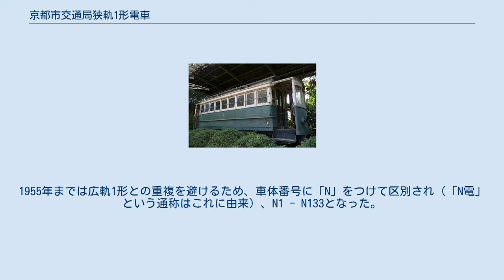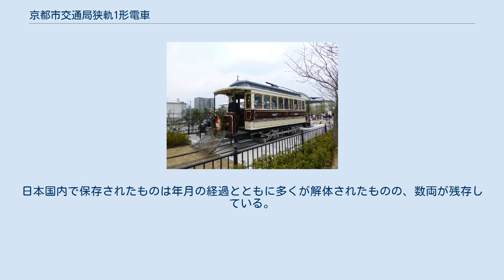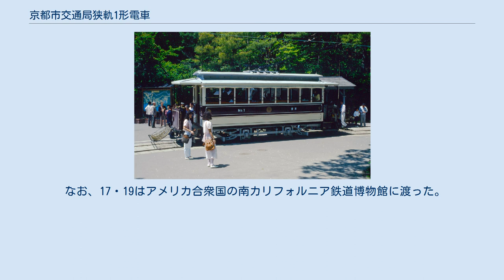京都市交通局狭軌1形電車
京都市交通局狭軌1形電車（きょうとしこうつうきょくきょうき1がたでんしゃ）は、 かつて京都市（京都市交通局）が運営していた路面電車・京都市電で使用されていた電車。
日本最初の電車事業者であった京都電気鉄道（京電）の車両が、1918年の市による買収によって引き継がれたものである。
京都市によって建設された路線が標準軌であるのに対し、京電由来の狭軌（3フィート6インチ軌間）用で、1961年に廃止された堀川線（北野線）が最後の運用路線であった。
 梅鉢鉄工所製で、台車はブリル21-Eを1基装備した単車である。
オープンデッキの運転台兼乗降口を前後に備え、当時は正面に窓を持たない吹きさらしであった。
後に正面には窓ガラスと方向幕を持つ幕板が設置されているが、側面扉は堀川線廃止に至るまで設置されなかった。
 京電の買収当時は133両を引き継いだ。
1955年までは広軌1形との重複を避けるため、車体番号に「N」をつけて区別され（「N電」という通称はこれに由来）、N1 - N133となった。
1919年に33両を売却。
1925年までに39両が売却された。
以後狭軌路線の廃止や改軌により次第に数を減らして堀川線廃止前年には28両が残っていた。
この28両は1955年に改番を行い、1 - 28に番号が付け直されている（すでに広軌1形が全廃された後だったため、それまで番号の前に付いていた「N」は省略された）。
堀川線廃止4か月前の1961年の3月末に6両が廃車となり、廃止に伴う7月の最終運行まで残ったのは22両だった。
 大量に発生した余剰車両を広軌路線に転用するための活用策として、狭軌1形の部品を活用し、半鋼製の車体を新造した181号車を1929年10月に製造した。
 台車は狭軌時代のブリル21-Eを改軌の上使用し、新たに空気ブレーキも装備したが、200形か300形の単車と比べて車体が小型で使い難かった事から、僅か数年の使用で休車となり烏丸車庫に放置され、戦時中には貨車への改造も検討されたが実現せず、1950年3月に廃車された。
 日本国内では下記の2箇所で動態保存されている。
 廃止後に大半が近畿地方各地に引き取られ保存された。
日本国内で保存されたものは年月の経過とともに多くが解体されたものの、数両が残存している。
そのうち、平安神宮神苑に保存されている2は、2020年に国の文化審議会により重要文化財の指定対象として答申された。
また、京都市の大宮交通公園に保存されていた1は、2020年に交野市の霊園施設に移設され、法要施設として使用される。
 なお、17・19はアメリカ合衆国の南カリフォルニア鉄道博物館に渡った。